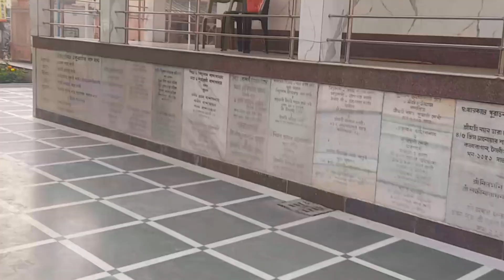Babiner name puja dilam..... AyanBarnaliCriation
chondi mondir a